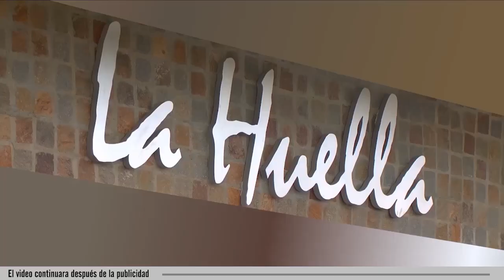Habló Nancy, la mujer que atacó un centro médico en Trelew: “Rompí todo y no me arrepiento”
Nancy Maidana brindó su testimonio sobre el violento episodio que protagonizó en un centro médico de Trelew. Dijo que sufrió un ataque de ira después de haber rogado que atiendan a su amiga con cáncer terminal. Denunció “prepotencia” por parte de los empleados del lugar.